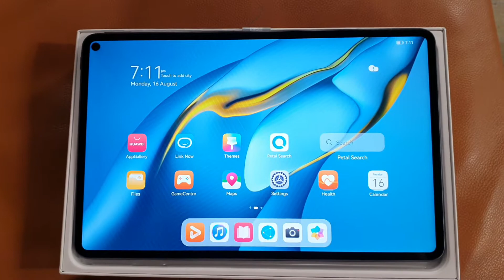Clarissa unboxing Huawei MatePad Pro and HUAWEI FreeBuds 4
Check out Clarissa's review on the Huawei MatePad Pro and HUAWEI FreeBuds 4